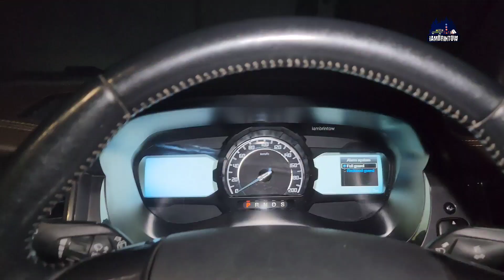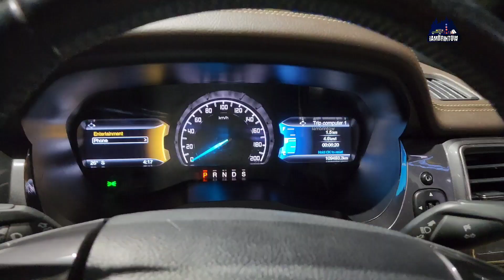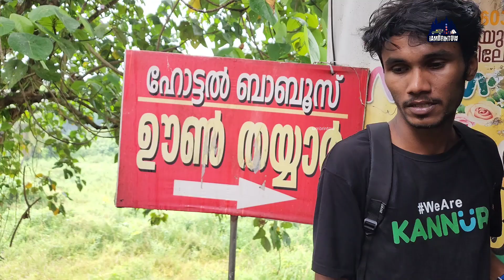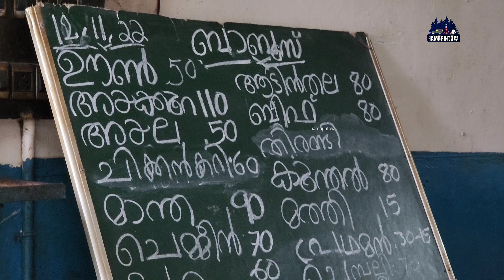വായിൽ കപ്പലോടും food കഴിക്കണമെങ്കിൽ നേരെ ഇങ്ങോട്ട്‌ പോരെ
what's app msg only - 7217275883